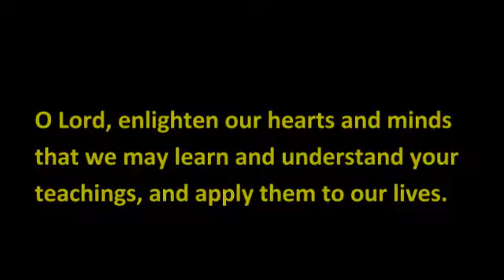Illumine Our Hearts And Minds Oct 31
Illumine Our Hearts And Minds
The Gospel Minute for October 31st, 2016
Today's Gospel is from St Luke 11: 29-33
Please Share The Word Of God with your friends!